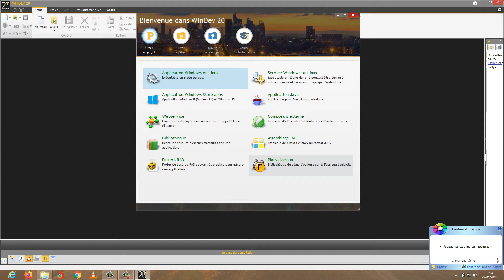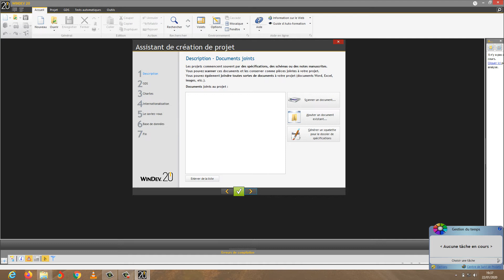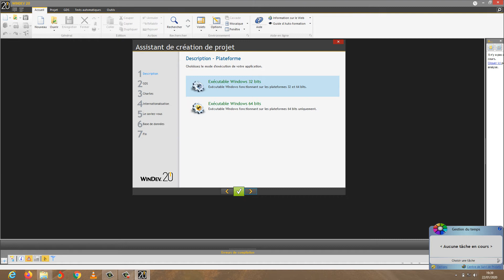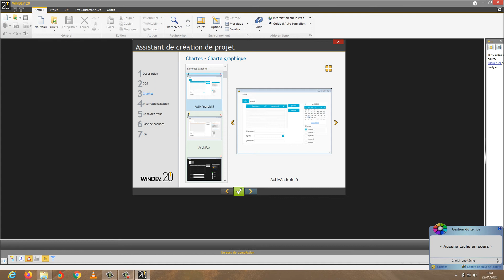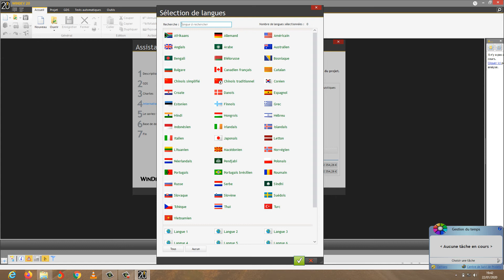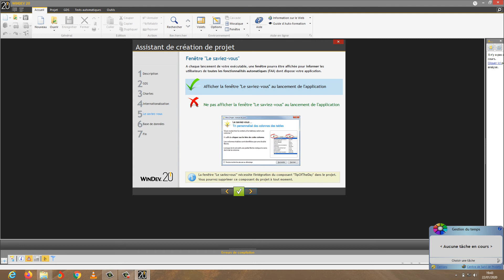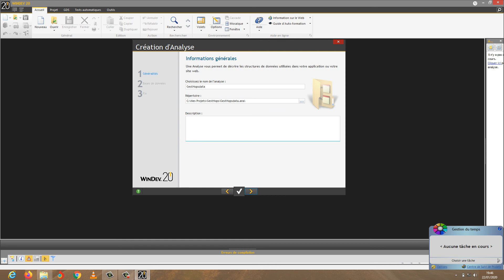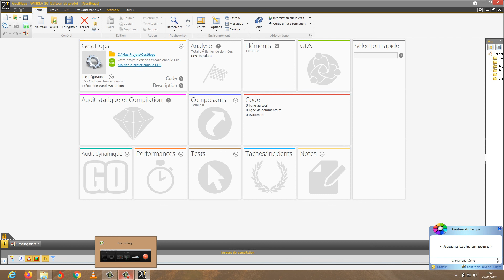Comment Créer un nouveau Projet Windev Pour le debutant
comment créer un nouveau projet en Windev, dans ce tuto, vous allez decouvrir en pratique les basiques connaissances pour créer un projet en windev